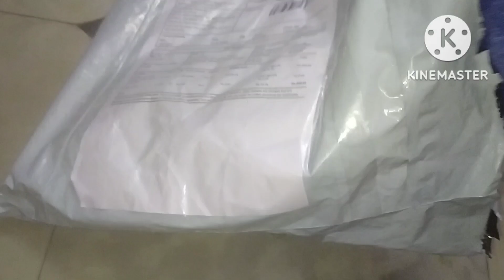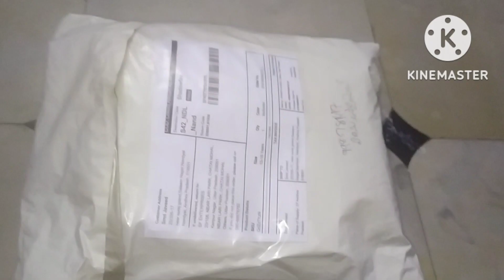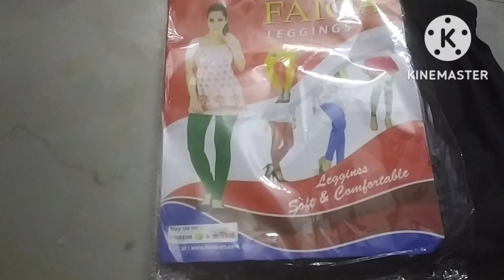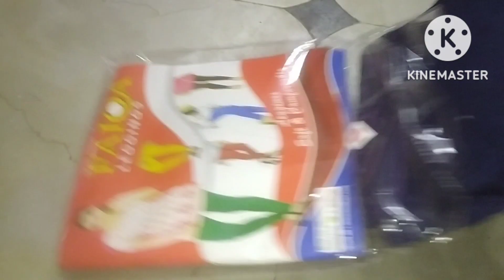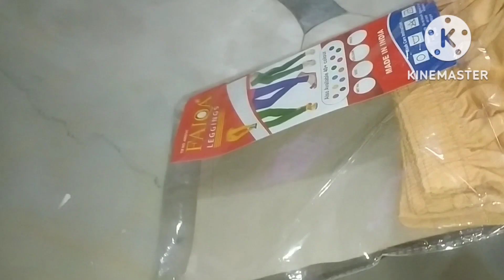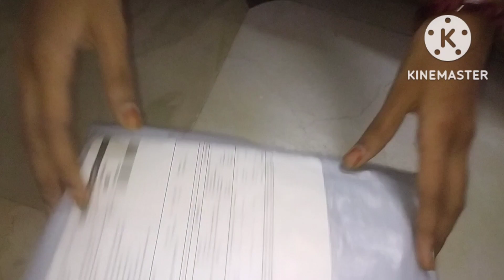TODAY MY VIDEO MY DAUGHTER SHOPPING MEESHO UNBOXING